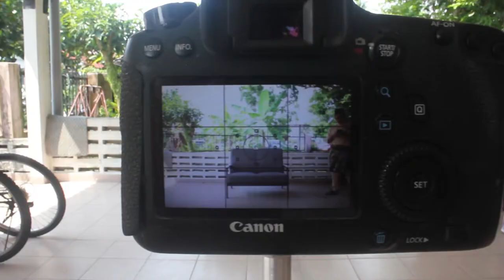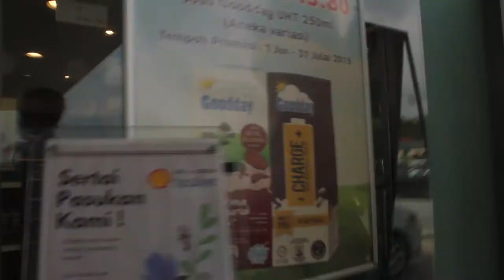VLOG: HARI RAYA AIDILFITRI WITH THE WHOLE FAMILY ( RAYA VIBE ) //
HAPPY EID MUBARRAK to everybody & i hope you guys have a wonderfull day with your family and freinds.